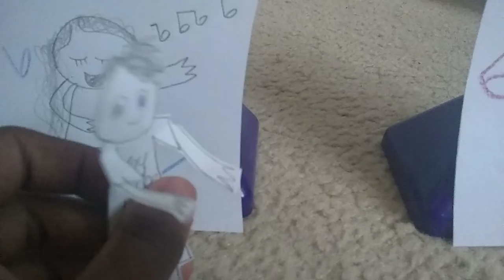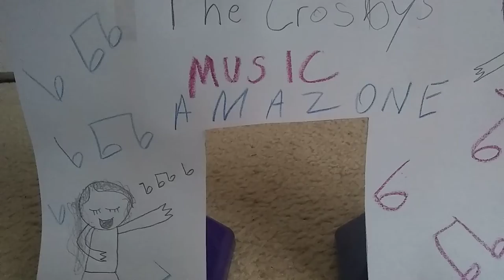YouTube 365 new 2021 attraction the Crosbys music amazone